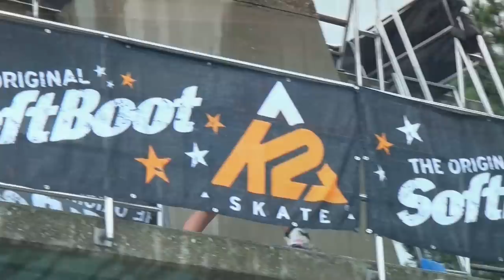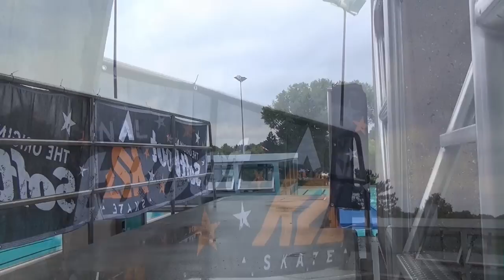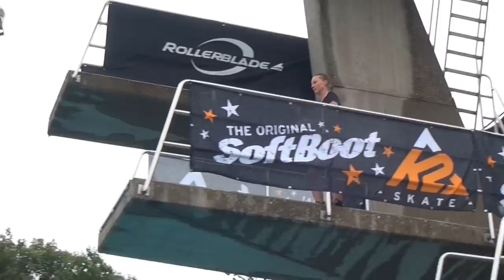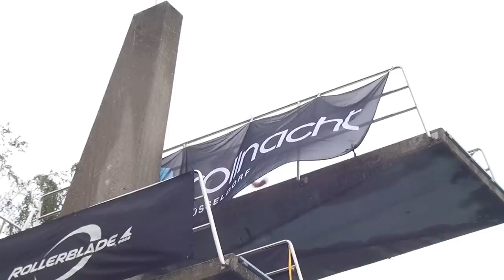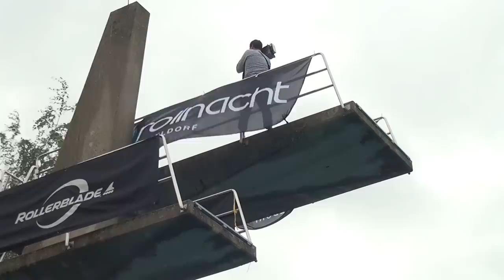1. Inlineskate-Towerjump World Championship 2013 (Full HD)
Eindrücke von der ersten Weltmeisterschaft im Inlineskate-Turmspringen. Die WM wurde am 14. September 2013 in Düsseldorf ausgetragen.

Impressions of the first inlineskate towerjump world championship in Düsseldorf, Germany.